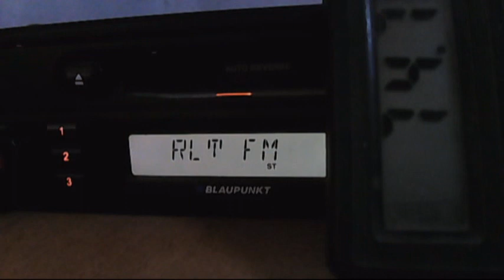increasing power local sender 90.2 realitatea fm 17:12